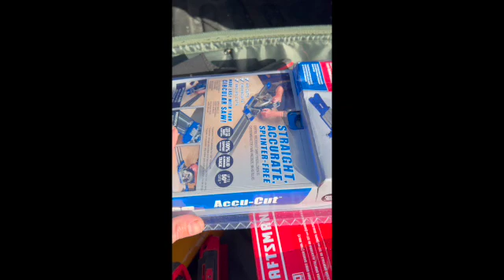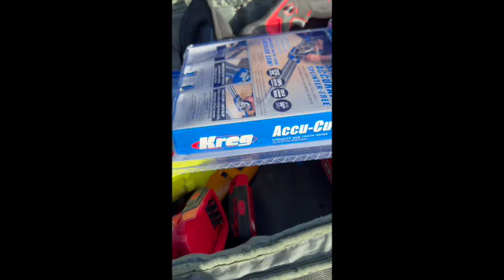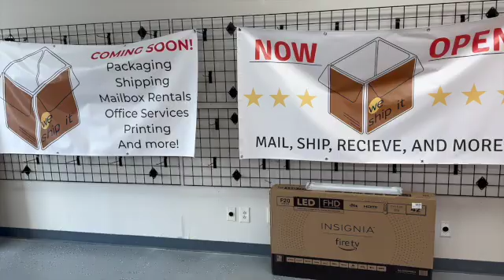Columbus store build